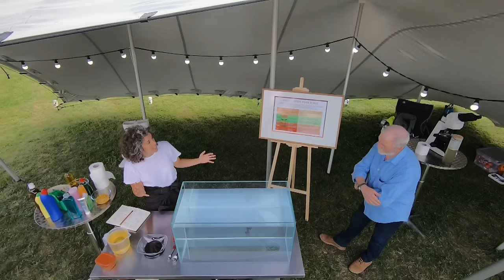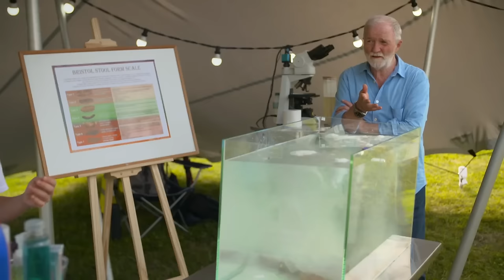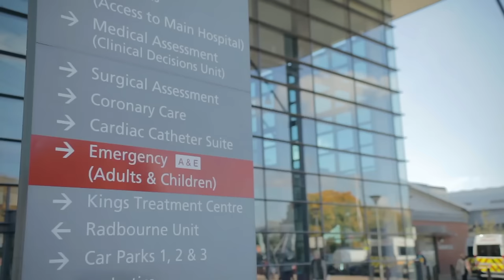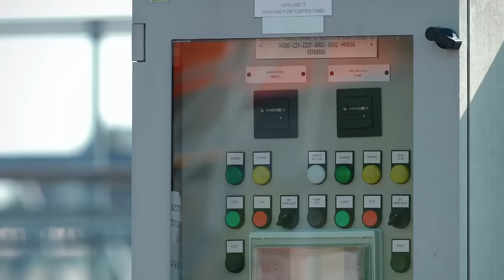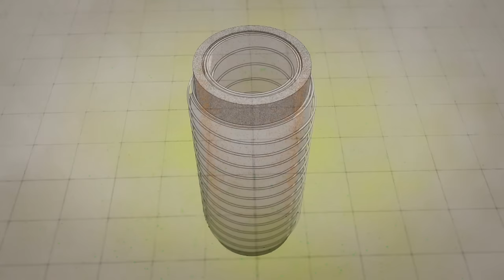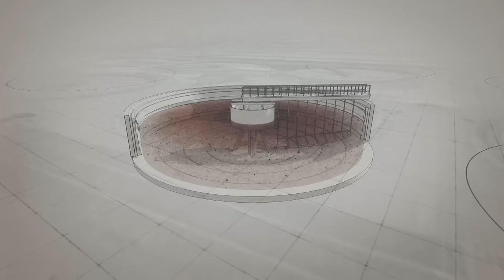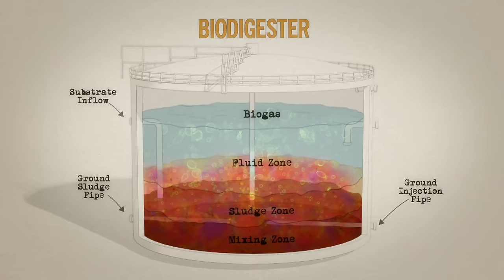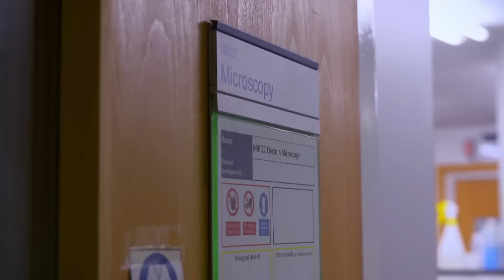Secret Science of Sewage | Full Documentary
Dr. George McGavin and Dr. Zoe Laughlin (How to Make...) explore one of the U.K.’s biggest sewage works, a hidden world one might rarely choose to see. Processing one billion liters of waste water that 1.7 million people flush each day means there is a lot of sewage to be treated.